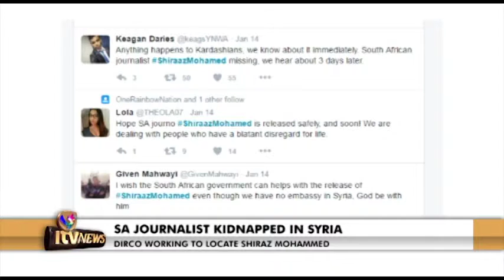SA JOURNALIST KIDNAPPED IN SYRIA 16 Jan 2017